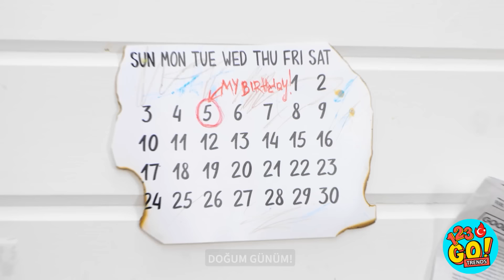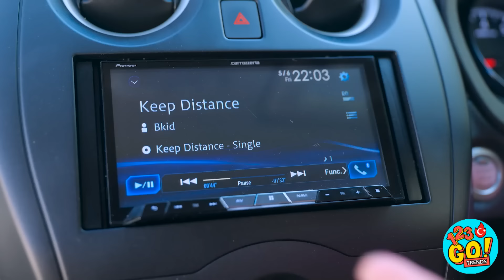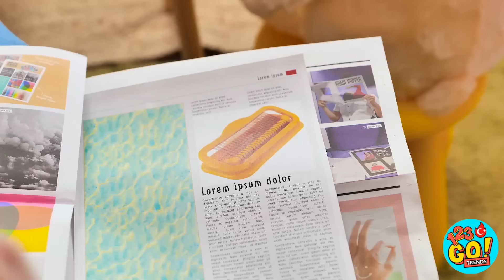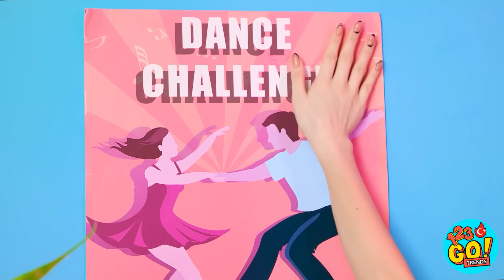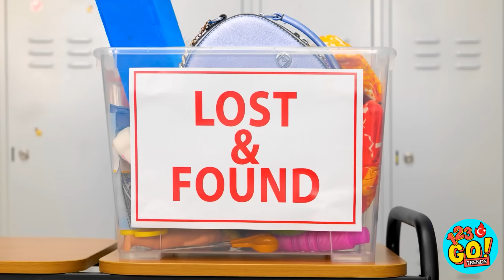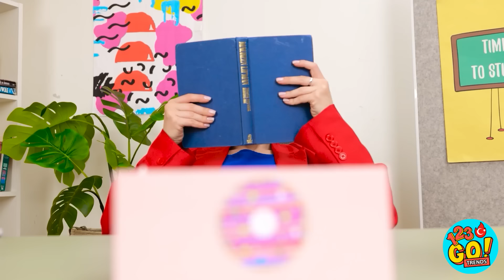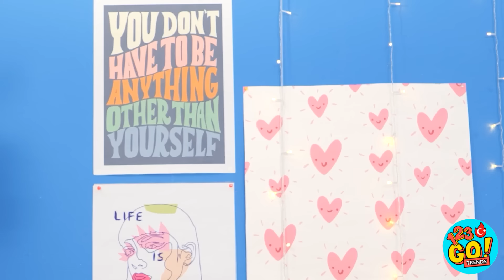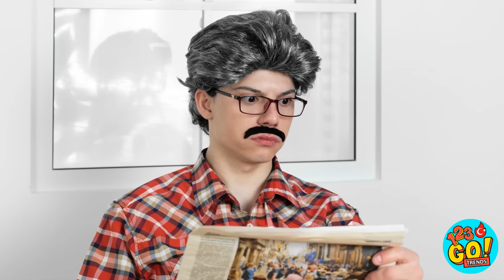ZENGİN VE FAKİR YAZ EBEVEYNLİK TÜYOLARI😍 Yemek Meydan Okuması 😱 Her Durum İçin Akıllı Rehber 123 GO!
Ebeveyn olmak birçok sorumluluk getirir, ancak bu eğlenemeyeceğiniz anlamına gelmez. İşte bu yüzden hayatınızı çok daha kolay hale getirecek bu harika, kullanışlı ipuçlarını düşündük. Sizin favoriniz hangisiydi? Aşağıdaki yorumlarda bize bildirin.